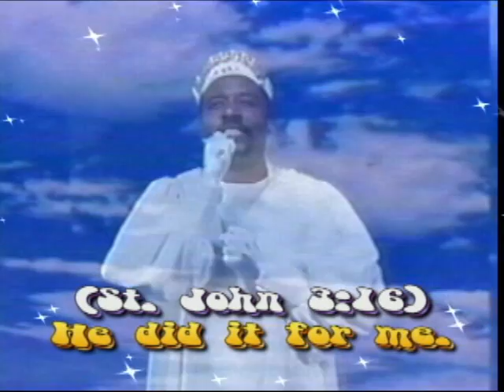The Lord Gave His Life On The Cross, So Our Souls Wouldn't Be Lost. Kids Your Souls Matter 2 God.